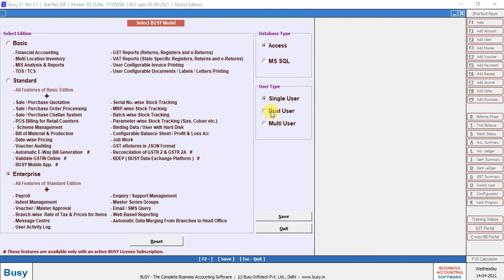What are the features in Busy 21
This video is about the model and features of Busy 21.

Want to learn Busy 21 online. (Video lecture and live lecture and online support from the experienced faculty having experience of 19 years in Accounts and ERP Software.

Please download our Mobile App and enroll in courses.

Previous video link of Busy 21.